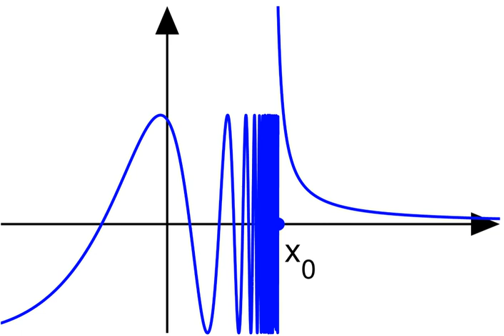Discontinuity (mathematics) | Wikipedia audio article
00:00:36 1 Classification
00:01:13 1.1 Removable discontinuity
00:01:50 1.2 Jump discontinuity
00:02:26 1.3 Essential discontinuity
00:03:03 2 The set of discontinuities of a function
00:03:58 3 See also
00:04:35 4 Notes

- Socrates

SUMMARY
Continuous functions are of utmost importance in mathematics, functions and applications. However, not all functions are continuous. If a function is not continuous at a point in its domain, one says that it has a discontinuity there. The set of all points of discontinuity of a function may be a discrete set, a dense set, or even the entire domain of the function. This article describes the classification of discontinuities in the simplest case of functions of a single real variable taking real values.
The oscillation of a function at a point quantifies these discontinuities as follows:

in a removable discontinuity, the distance that the value of the function is off by is the oscillation;
in a jump discontinuity, the size of the jump is the oscillation (assuming that the value at the point lies between these limits of the two sides);
in an essential discontinuity, oscillation measures the failure of a limit to exist.limit is constantA special case is if the function diverges to infinity or minus infinity, in which case the oscillation is not defined (in the extended real numbers, this is a removable discontinuity).